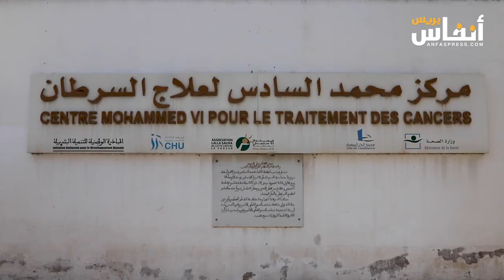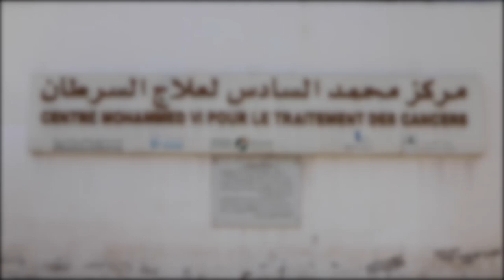ياوزير الصحة.. مرضى السرطان يعيشون الويلات في مستشفى ابن رشد بالبيضاء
يعيش بعض مرضى السرطان الكثير من المشاكل في مستشفى ابن رشد بالبيضاء، ويشتكون من عدم وجود أي مخاطب لحل مشاكلهم